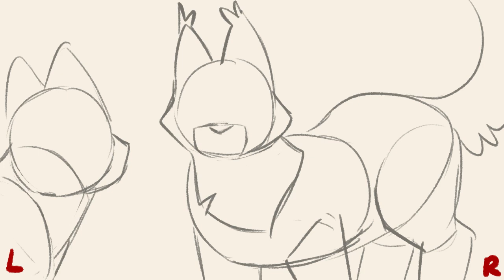WIP- Old Bike MAP parts 14, 15, 16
Complete map- TBA
Meow meow, the best of friends ^w^